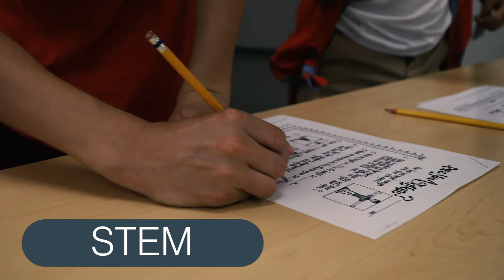Day in the Life of a Cavalier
What's it like being a Cavalier? Follow students during one of the most-spirited days of Homecoming Week.